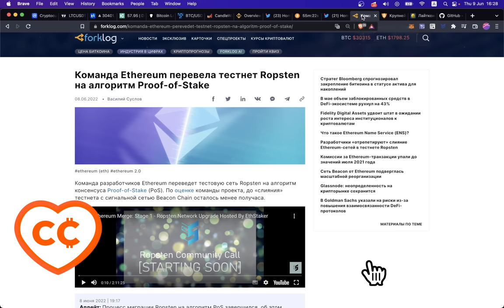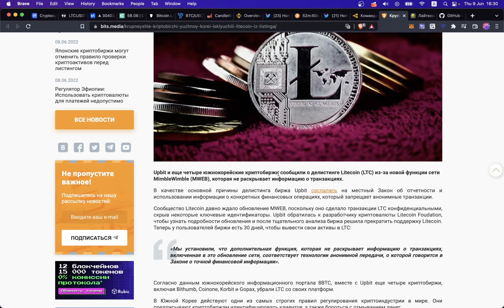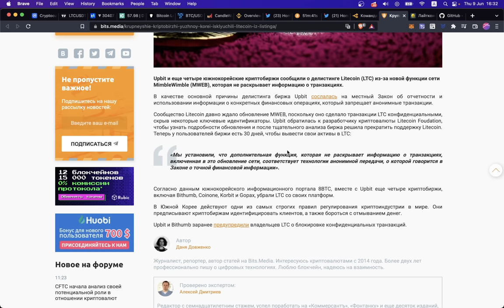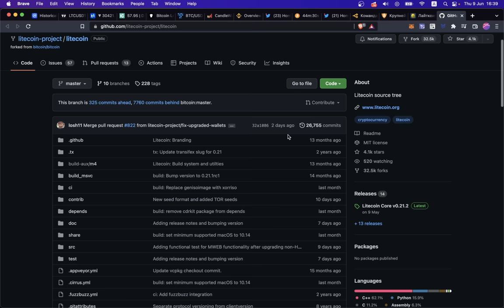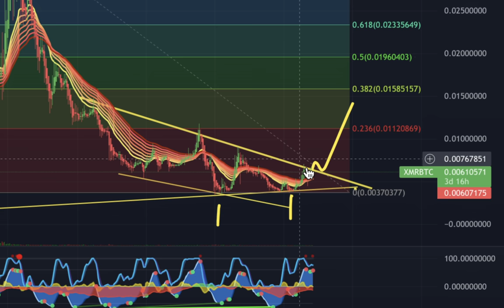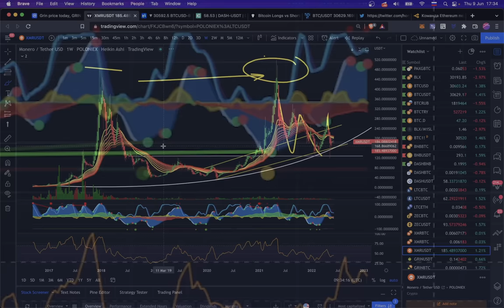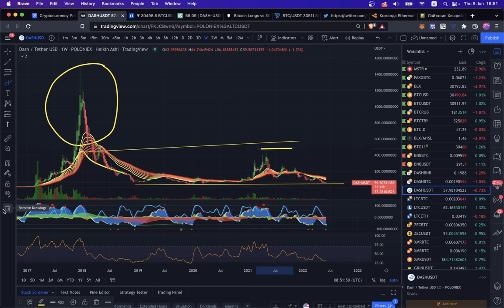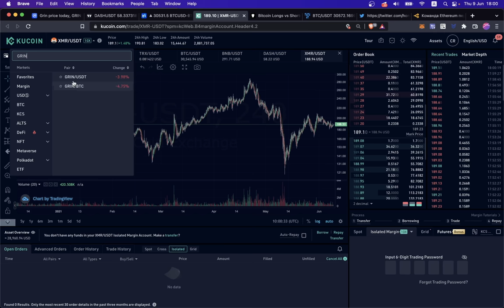ДЕЛИСТИНГ АНОНИМНЫХ МОНЕТ: LTC, XMR, DASH, ZEC, GRiN - Что Нужно Знать 🤔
(биржи пока еще рабочие без KYC )

00:00 ETH 2.0 ТЕСТНЕТ
01:20 ДЕЛИСТИНГ LTC
03:10 LTC/USD
05:15 Хэшрэйт LTC
06:13 ТОРГОВАТЬ МОЖНО
06:45 LTC/BTC
07:44 MONERO XMR
08:27 ZCASH & DASH
10:30  Хэшрэйт DASH & ZCASH
12:00 KUCOIN работает без KYC!
12:35 BTC начинает шевелиться

BTC: 1JcJgpSHbrRwgnvLeteXNfNXxLgpDuxyMP
ETH: 0xC8b0CF755bec8155D371676D77A579D7E15fd7eD
DASH: XuhZGGGezSEqnDq5ETBkiMc4ARfS6UxQAi
LTC: LfGpGJjkcrgZV12VNnQdEx79uHgeHSS8oG